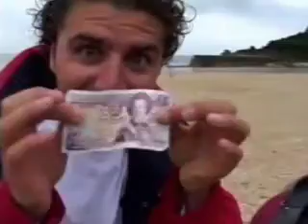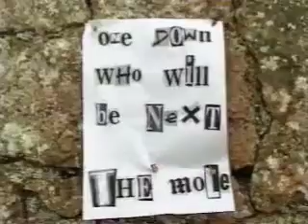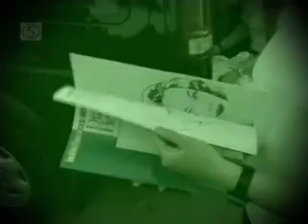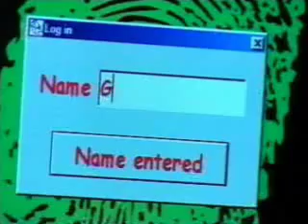The Mole (UK) Series 1 Episode 2